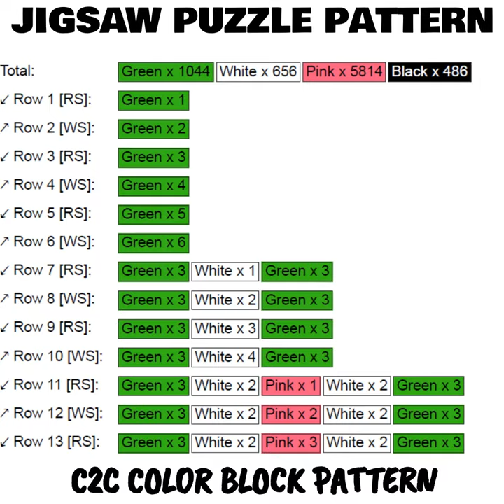Jigsaw Puzzle Pattern C2C & Tapestry Crochet Pattern & Chart | Magic Yarn Pixels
Jigsaw Puzzle Pattern C2C & Tapestry Crochet Pattern & Chart by Magic Yarn Pixels

Jigsaw Puzzle Pattern is a digital download (available in PDF format only) that you can use to crochet a blanket using various techniques, such as C2C, Mini C2C, SC, HDC, DC etc.